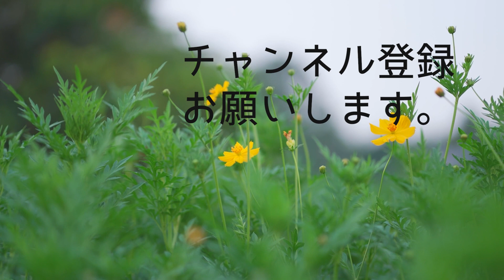DIYで棚の幅を延長④ 追加で棚板の加工してみた＃117【木曜日】0427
DIYで棚の幅を延長、追加で棚板の加工してみました。

Mochinoriです。

【木曜日】
自分の庭を自分らしくお洒落するアイデアを紹介していきます。
プロの発想と職人の技能を使い、材料選びや道具の使い方までの説明と
施工方法のプロのコツや注意点も紹介していきます。